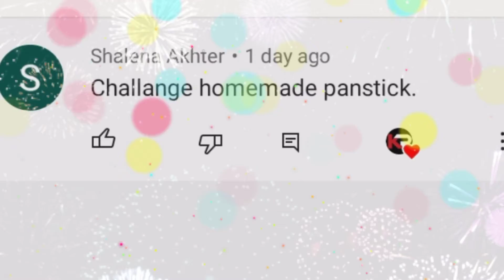DIY PANSTICK/ MAKEUPSTICK AT HOME | DIY MAKEUP HACKS | Homemade makeup stick ❤️❤️❤️❤️